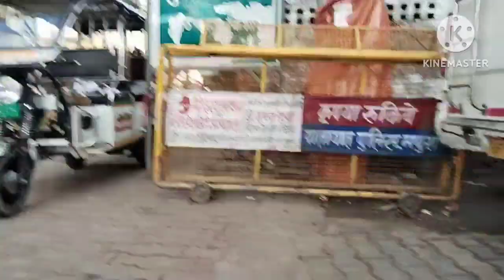👉🤗रूद्र को फिर से ले जाना पड़ गया,💁 देखिए गोलू ने स्कूल कम यूनिटी लंच के लिए क्या बनवाया है।👈🤩🥰😋😛🫥